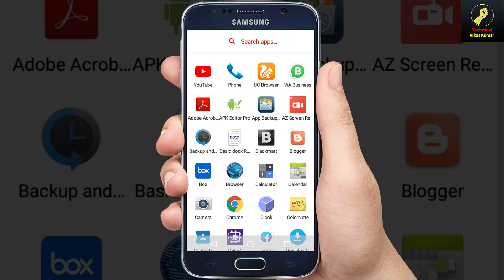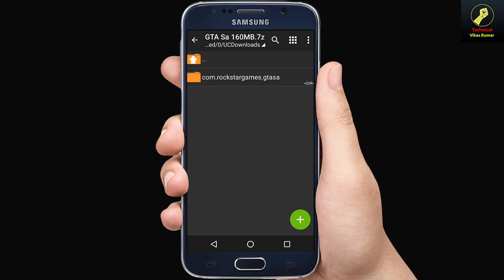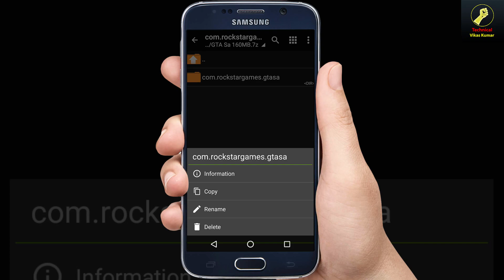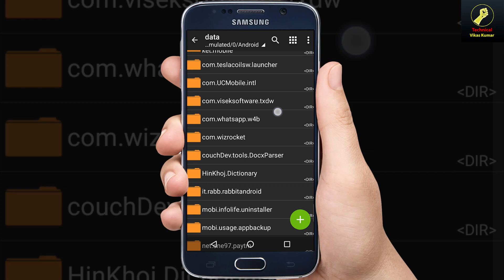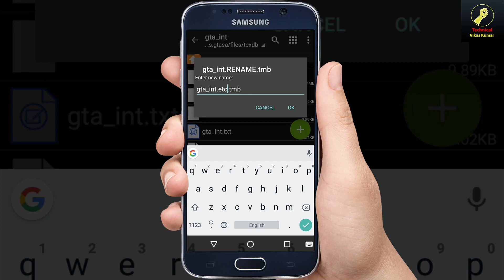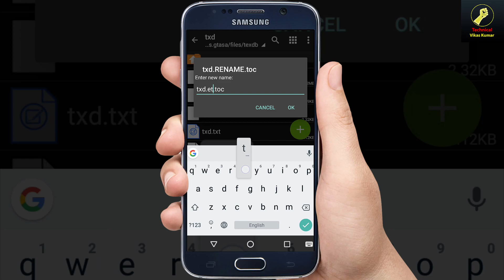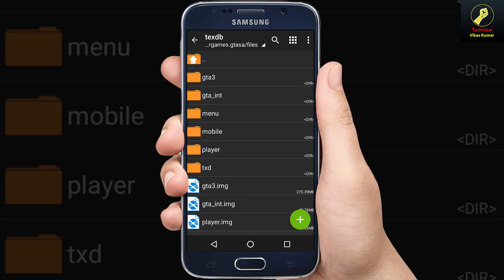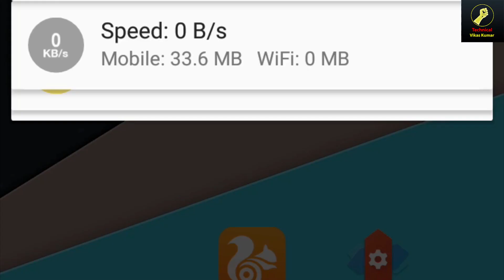[130MB] GTA San Andreas Lite Download With Cleo MOD | Nougat 7.0 And Oreo 8.0 | Highly Compressed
is video me apko GTA San Andreas Lite 130mb me diya jaye ga

Thanks and Love